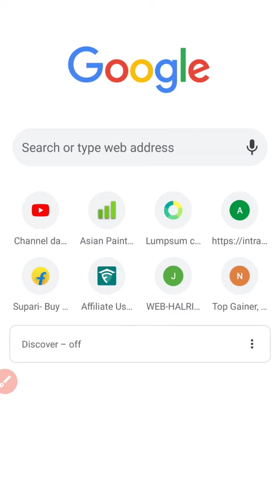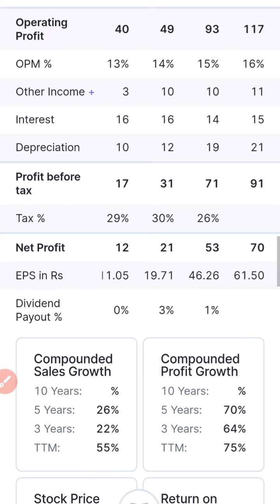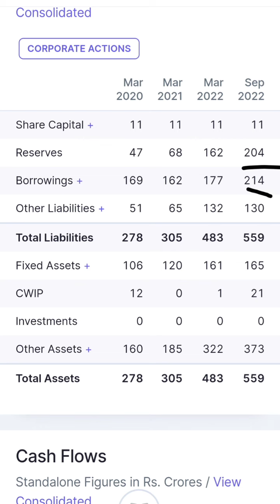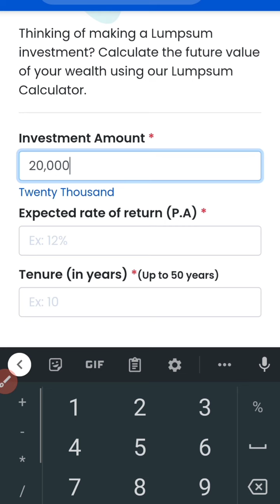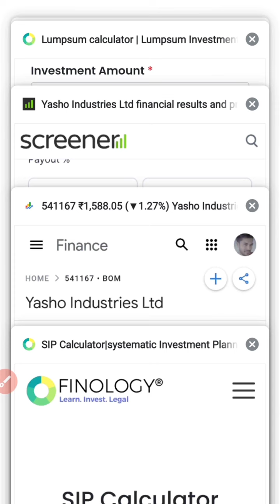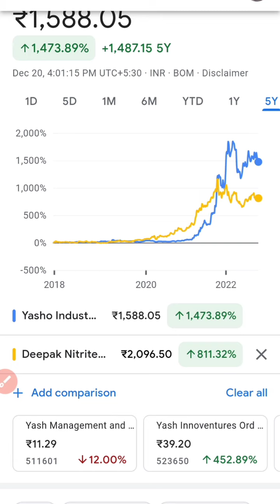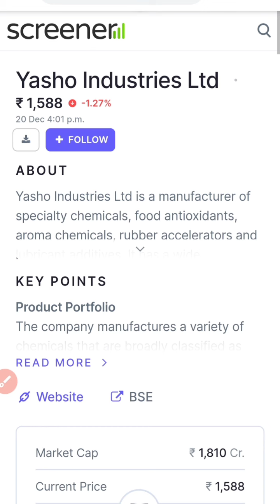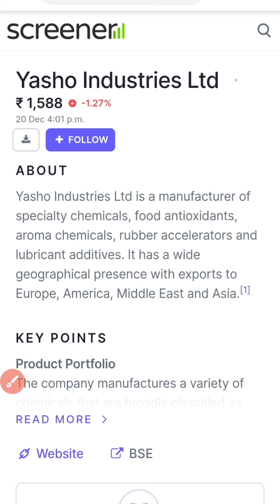10-20 हजार लगा दो केमिकल का राजा//करोड़ मे पैसा बनेगा//Stocks with RK//